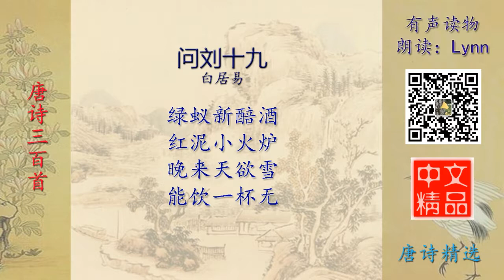问刘十九 唐诗精选 有声读物 Chinese Audio Book